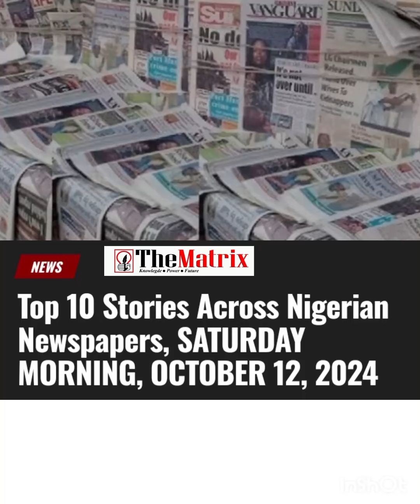Yoruba: Top 10 Stories Across Nigerian Newspapers, SATURDAY MORNING, OCTOBER 12, 2024